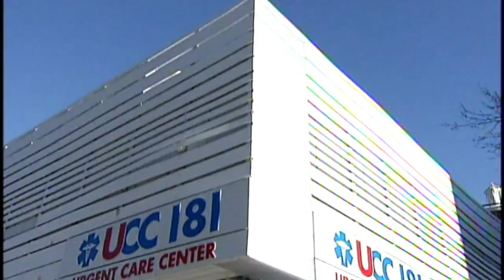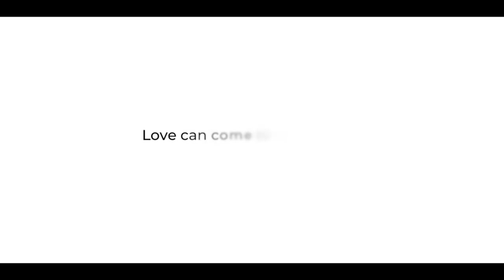Marino Mejia USA esta atrapada y sin salida